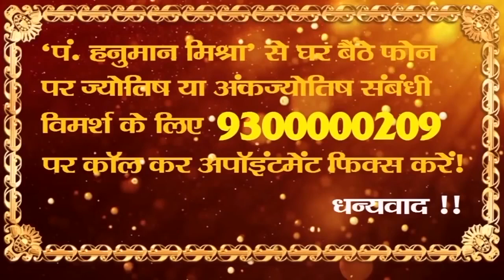True Prediction; Astrology Horoscope KUNDALI Analysis of NARENDRA MODI P.M. Future prime minister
True Prediction; Astrology Horoscope KUNDALI Analysis of NARENDRA MODI  P.M. Future  prime minister narendra modi astrology prediction sign prime minister in hindi chart 2014 future astrology in hindi marriage astrology, will modi win,modi astrology predictions,modi will lose 2019 astrology,hanuman mishra, who will win ज्योतिष